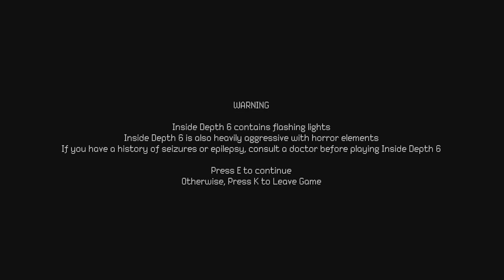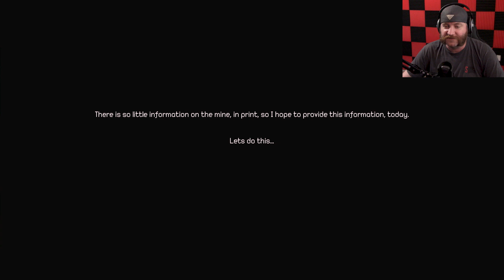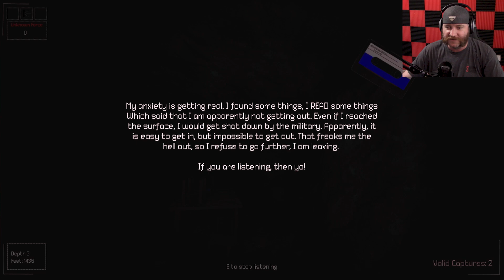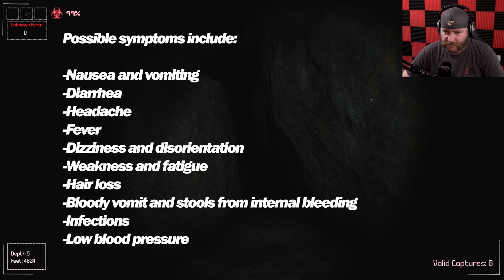I VISITED AN ABANDONED CAVE & FOUND SOMETHING | Inside Depth 6 | Full Playthrough | 1 of 3 Endings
TWITCH LIVE STREAM:
(Every Saturday at least 8+ hours)